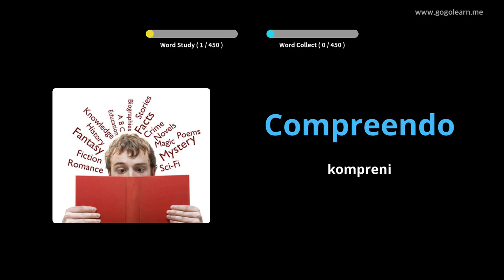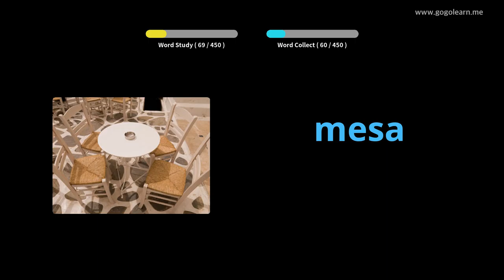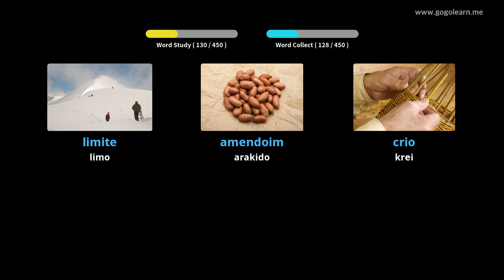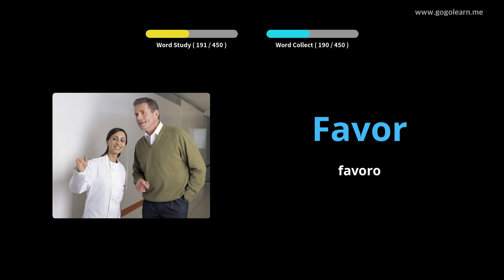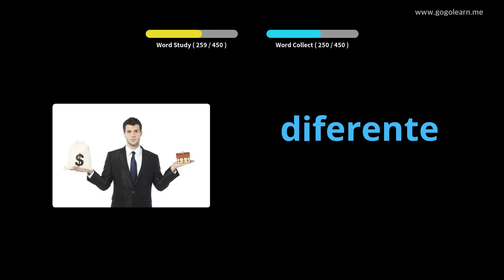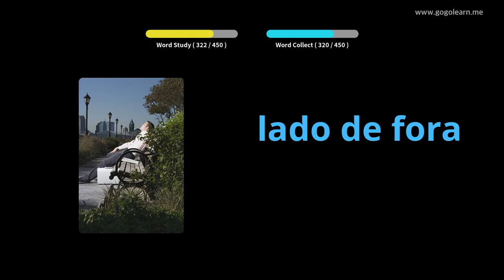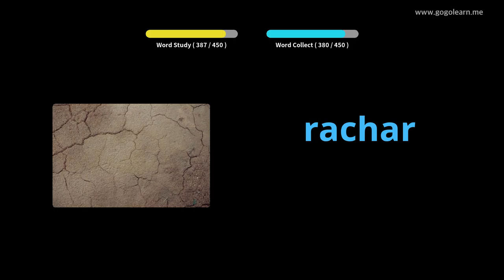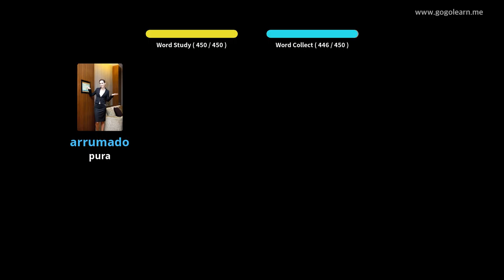Primara Lernejo pri Portugala Vortaro | Golearn